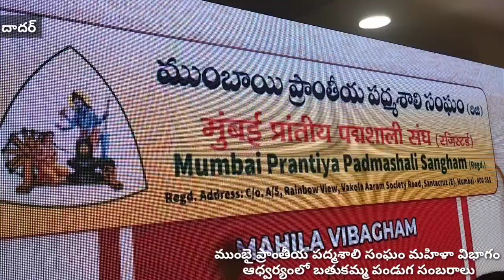ముంబై ప్రాంతీయ పద్మశాలి సంఘం మహిళా విభాగం ఆధ్వర్యంలో బతుకమ్మ పండుగ సంబరాలు